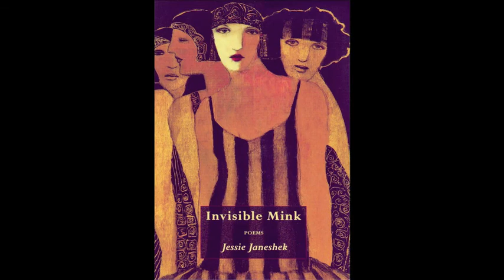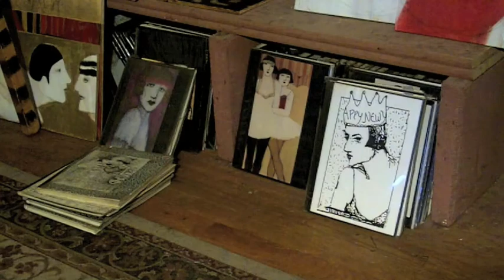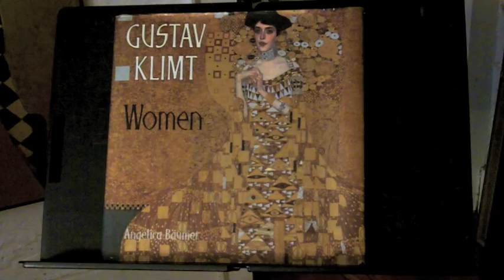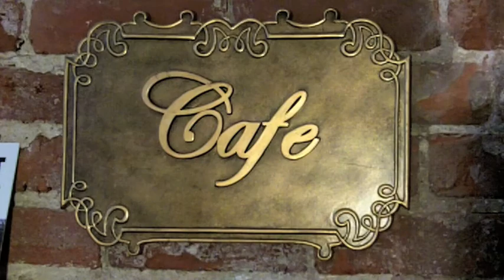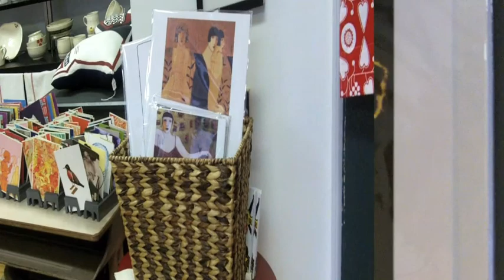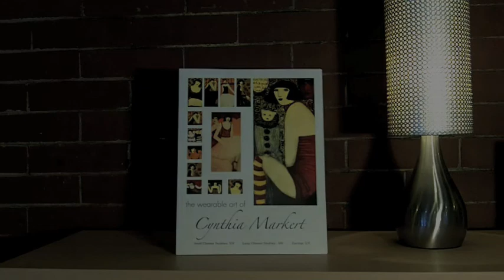Who Are These Women?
Cynthia Markert's art has become identified with Downtown Knoxville, and is part of the fabric of this vibrant urban scene. It's about 13 minutes long. Let me create a video for your favorite artist. I travel anywhere. Not been to Antarctica yet.